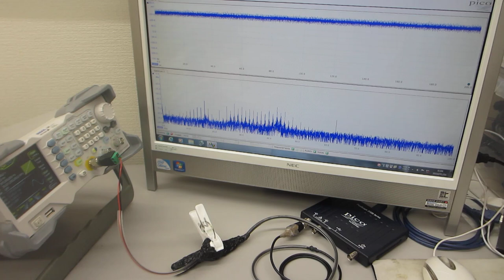オリジナル超音波プローブによる、表面弾性波の非線形制御実験